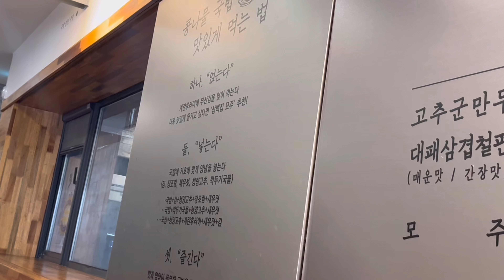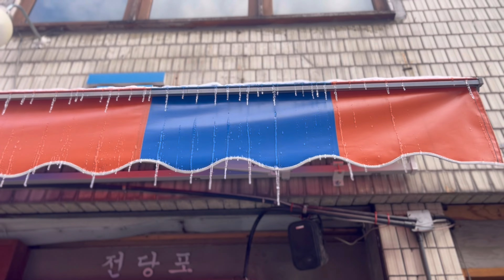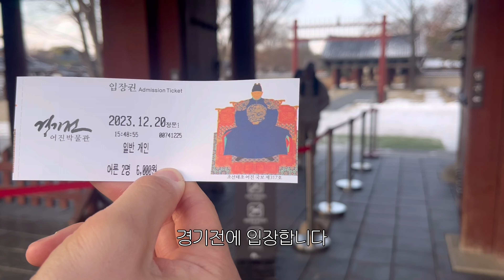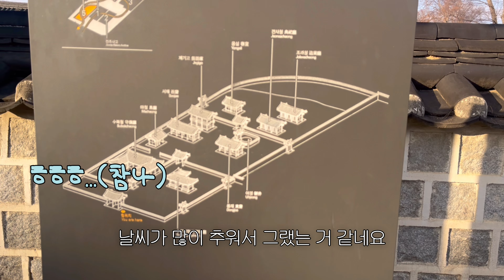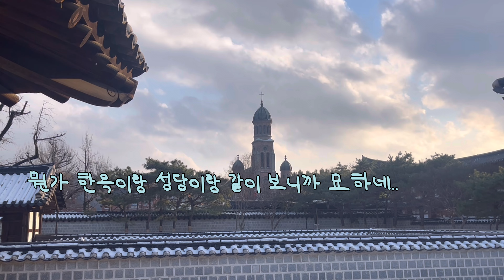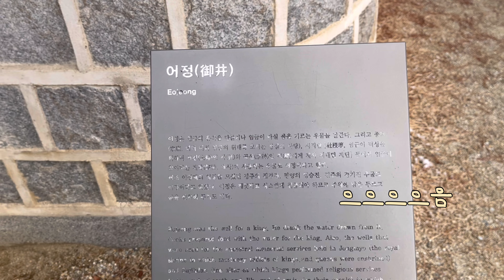[VLOG] 겨울에 간 전주여행🇰🇷(전주에 왜 사람이 없어요?)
오랜만에 만납니다! 유튜브에 신경을 잘 못써서
영상만 찍어놓고 편집하고 올리는 걸 못했어요..
그냥 추억소장용이다~ 생각하고 올려보려고 해요